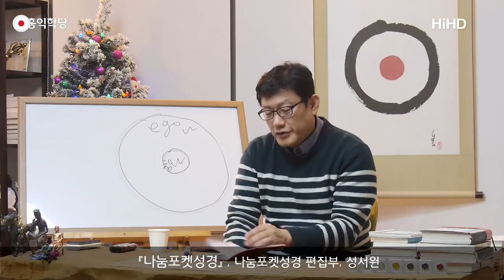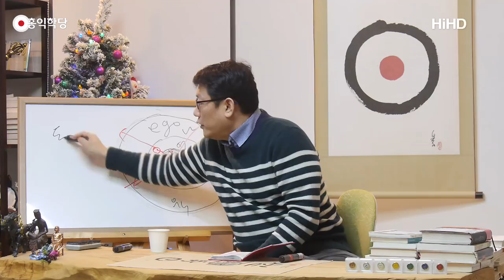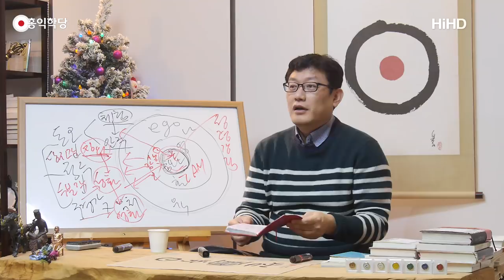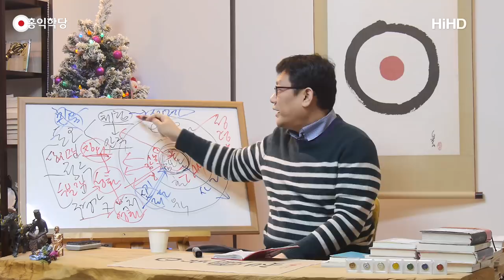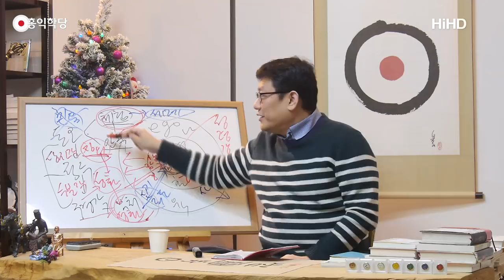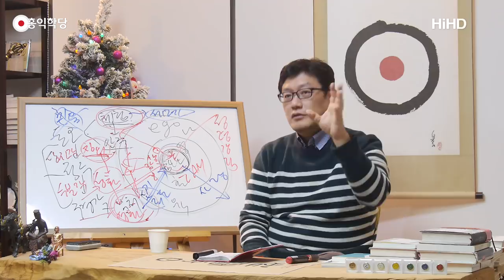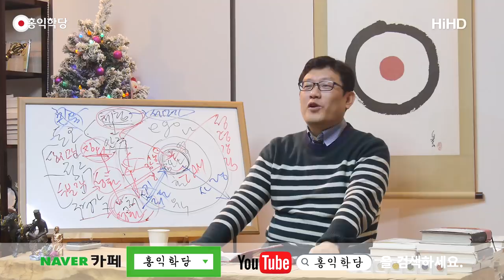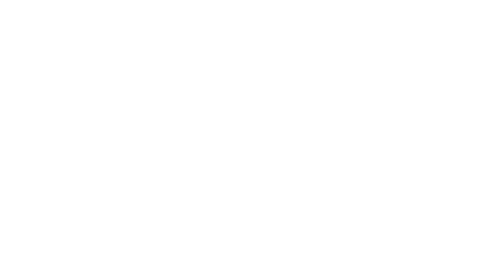[홍익학당] 성령 받아라!(171224)_A594